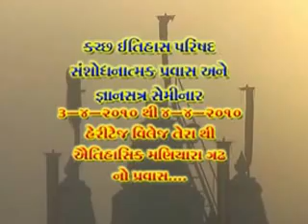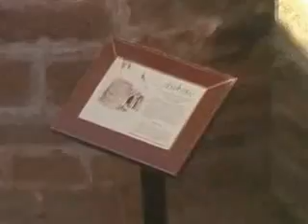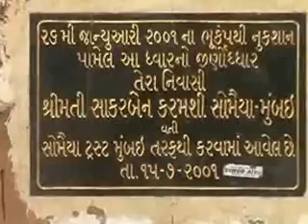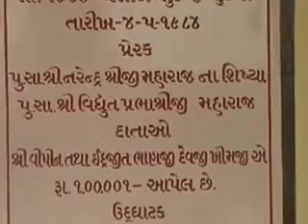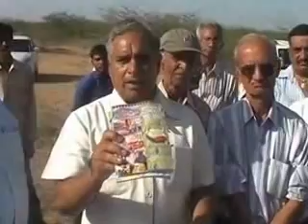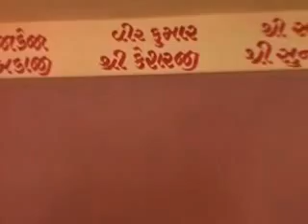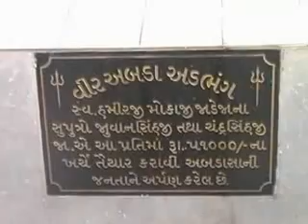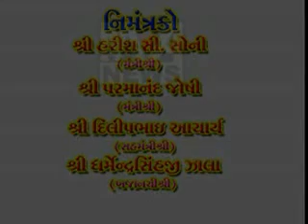MAA ASHAPURA NEWS Tera Jagir